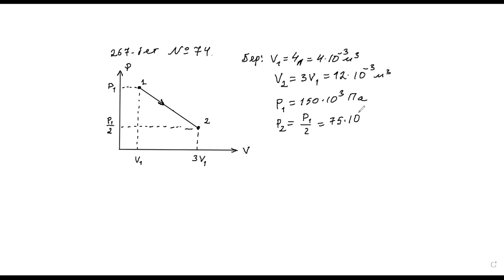Термодинамика Жылу қозғалтқыштары Бақытғали ағай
GrantPlus#Online